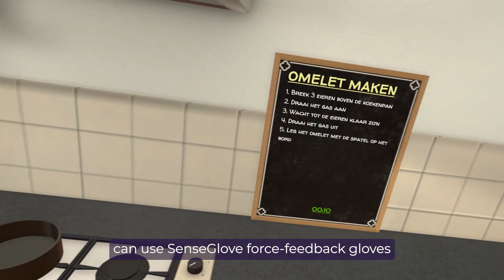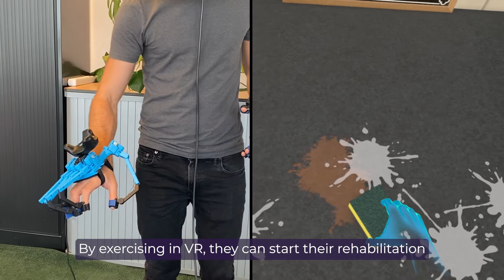Transforming healthcare with haptic force feedback gloves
This video shows how haptic feedback gloves transform rehabilitation processes.